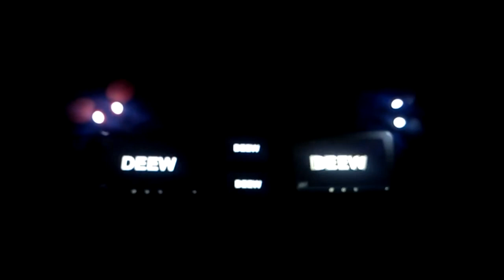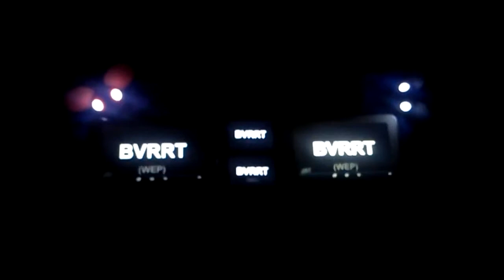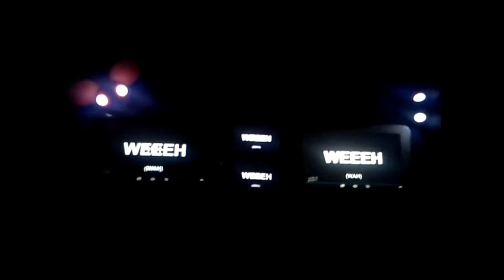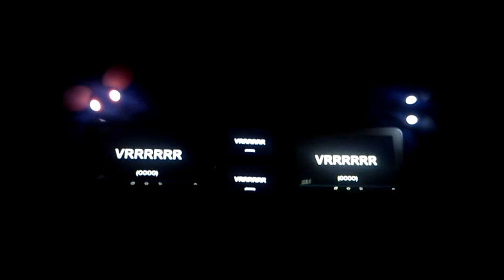BASS Rave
Excision Shambahla 2013